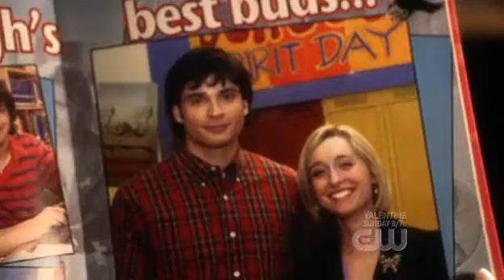Chloé/Oliver/Clark "Falls on me"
Story about Clark/Chloé and Oliver on smallville